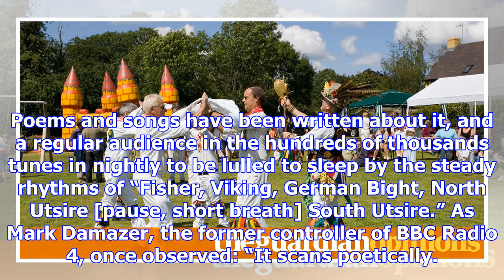Forget italian pizza-twirling – what about britain’s ‘intangible cultural heritage’? | nigel kendall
The news that Unesco has recognised the pizza-twirling that goes on in Naples as an “intangible cult...